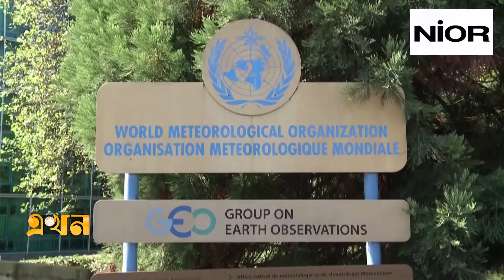১৫ বছরের মধ্যে এশিয়ায় চালের দর সর্বোচ্চ | Rice Price | Rice Export | Ekhon TV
১৫ বছরের মধ্যে এশিয়ায় চালের দর সর্বোচ্চ | Rice Price | Rice Export | Ekhon TV

এশিয়ায় গেলো ১৫ বছরের মধ্যে চালের দর সর্বোচ্চ পর্যায়ে পৌঁছেছে। থাইল্যান্ডে বৈরি আবহাওয়ায় চালের উৎপাদন ব্যাহত আর ভারতের চাল রফতানি বন্ধের সিদ্ধান্তের পর এশিয়ায় ঊর্ধ্বমুখী চালের দর। মার্কিন সংবাদমাধ্যম ব্লুমবার্গ বলছে, গত বছরই ৫০ শতাংশ পর্যন্ত বেড়েছে চালের দর।

Our Office Address:
EKHON TV
City Park Lane
19, Hatkhola Road, Wari
Dhaka-1203
Bangladesh